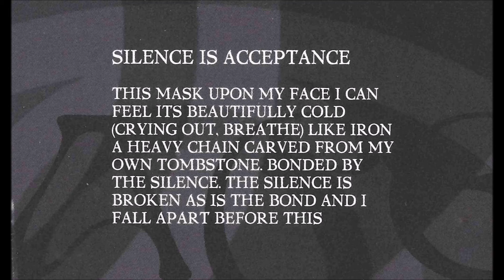Solace - Silence is Acceptance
Artist: Solace
Album: Like a Lilly Among Thorns
Year: 2000
Label: Sofa Records (SR009)

Lyrics:

THIS MASK UPON MY FACE I CAN
FEEL ITS BEAUTIFULLY COLD
(CRYING OUT, BREATHE) LIKE IRON
A HEAVY CHAIN CARVED FROM MY
OWN TOMBSTONE BONDED BY
THE SILENCE. THE SILENCE IS
BROKEN AS IS THE BOND AND I
FALL APART BEFORE THIS.